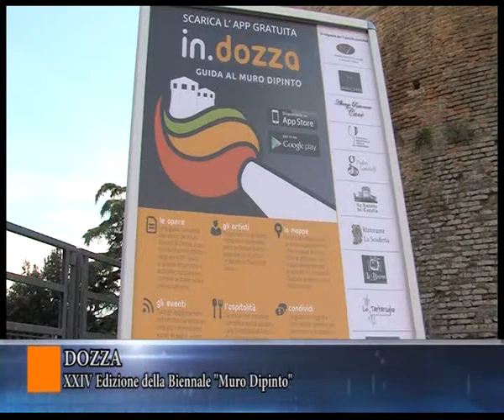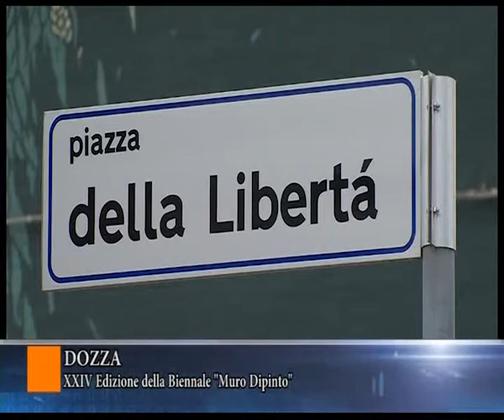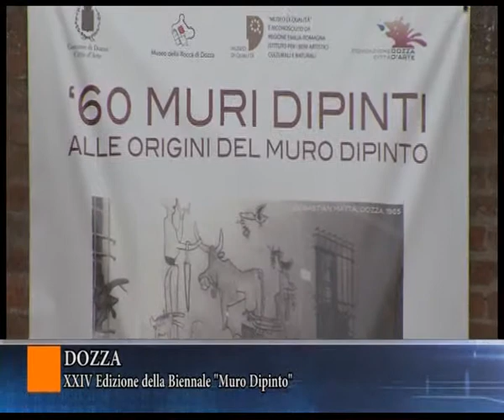VIDEO XXIV Edizione della Biennale del Muro Dipinto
Servizio di TELEROMAGNA sulla XXIV Edizione della Biennale del Muro Dipinto a Dozza. L'evento si è svolto dall' 11 al 15 settembre 2013, a cura di Fabiola Naldi.
Anche per questa edizione si è confermata la collaborazione del MAMbo -- Museo d'Arte Moderna di Bologna  con il Comune di Dozza e la Fondazione Dozza Città d'Arte, organizzatori della rassegna.
L'intento della Biennale è quello di accostare al più consueto Wall painting nel borgo storico di Dozza con Simone Berti, Andrea Sala e Alekesejs Naumovs, il Writing e la Street Art nel borgo nuovo di Toscanella con Macs e Tellas.